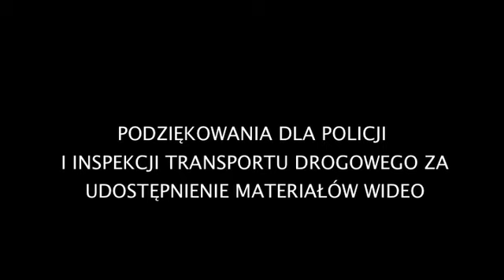Bez trzymanki: motocyklista vs złośliwy kierowca samochodu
Bez trzymanki, czyli szaleńcy na drodze - przedstawiają Mariusz Sokołowski, rzecznik Komendy Głównej Policji, i Alvin Gajadhur, rzecznik Głównego Inspektoratu Transportu Drogowego.